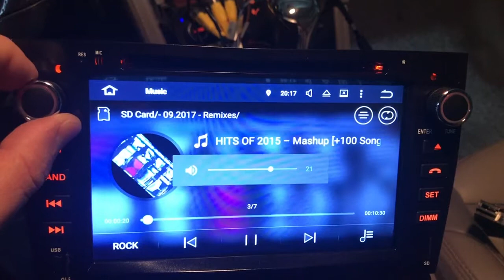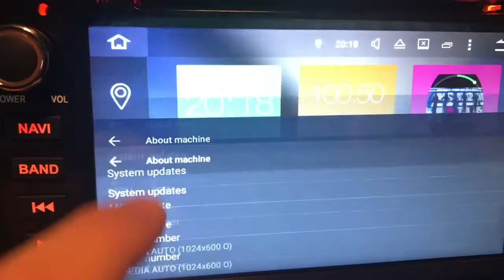Peugeot 308CC Android problem with JBL Sound System